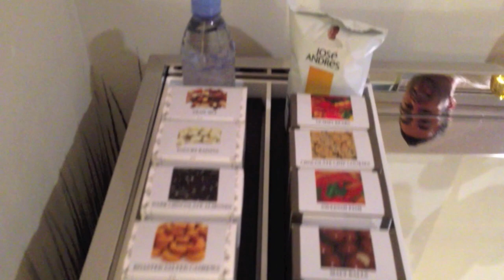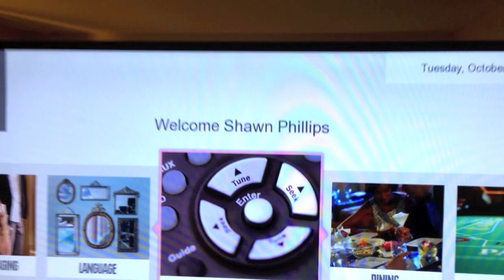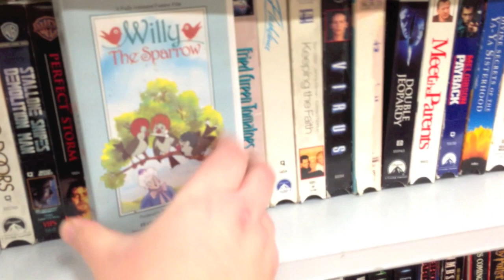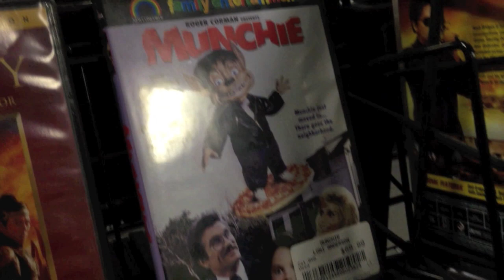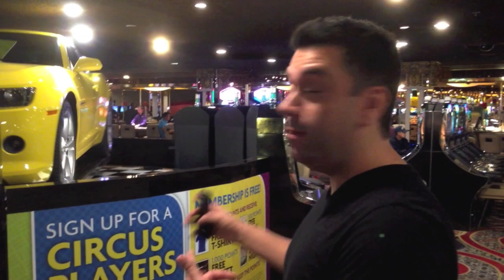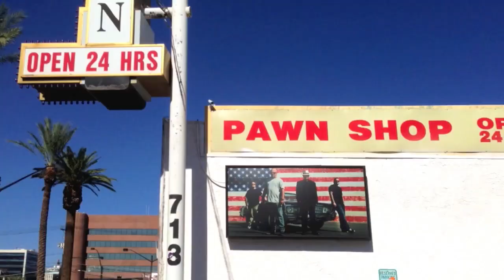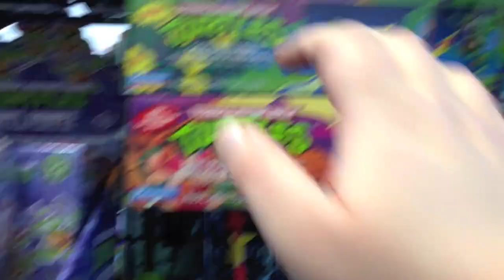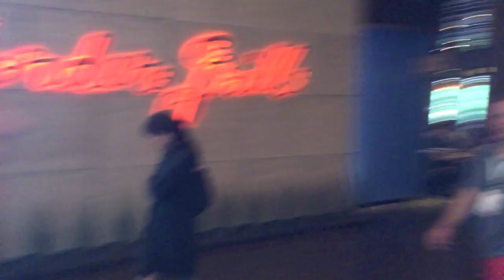Las Vegas Adventure - Dvd/Blu-ray Stores, Toy Stores, Casinos and more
Our video going to Las Vegas on an adventure for a few days. While their we went to Casinos, Malls, Dvd and Blu-ray stores and more.

Some of the places we went in the video are
- Buffalo Bills Casino
- Sls Casino
- Savers
- Buybacks
- Zia Records
- Fremont Street Experience
- Circus Circus
- Gold and Silver Pawn Shop
- Cravings Buffet at The Mirage Hotel
- Fun Dungeon at the Excalibur
- The Stratosphere Tower
- Rouge Toys - Vintage and Modern
- The Toy Shack
- Mandalay Bay Shark Reef